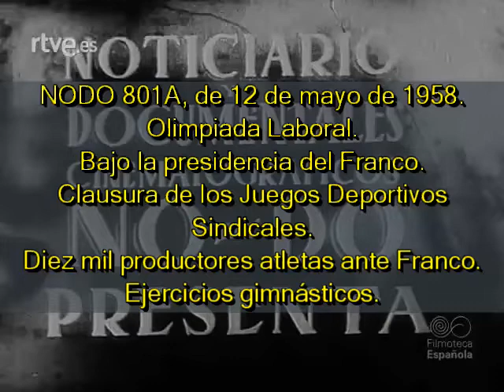1958 05 12 NODO 801A Bajo la presidencia del Franco Clausura de los Juegos Deportivos Sindicales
NODO 801A, de 12 de mayo de 1958.
Olimpiada Laboral.
Bajo la presidencia del Franco.
Clausura de los Juegos Deportivos Sindicales.
Diez mil productores atletas ante Franco.
Ejercicios gimnásticos.